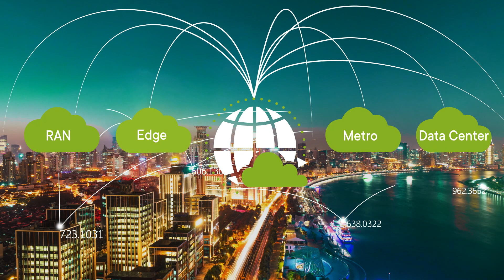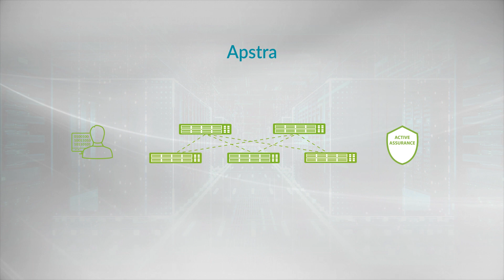Juniper Networks Cloud-First Solutions for Telco, Edge Clouds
This video provides an overview of Juniper Networks Cloud-First solutions for Telco, Edge Clouds. A key component of our Service Provider Solution Strategy, Juniper’s Cloud-First approach to networking combines our universal cloud fabric with intelligent automation, orchestration, and security solutions, providing you the freedom to deploy a universal cloud fabric to any physical location in the network – from the RAN to the edge, across the Metro to the data center